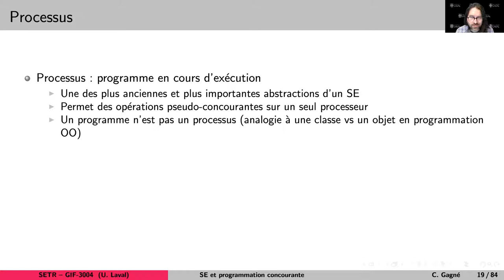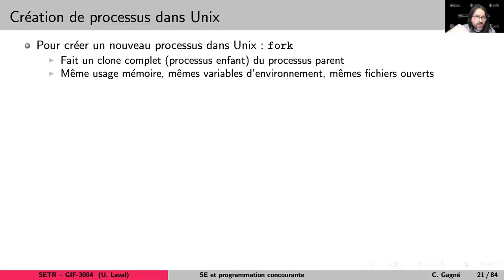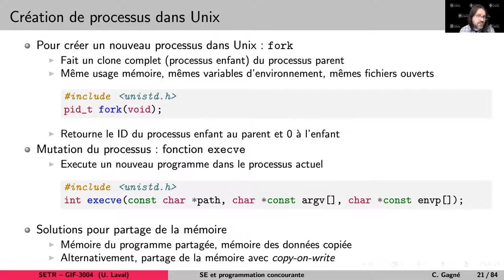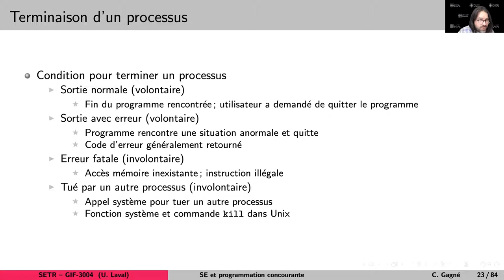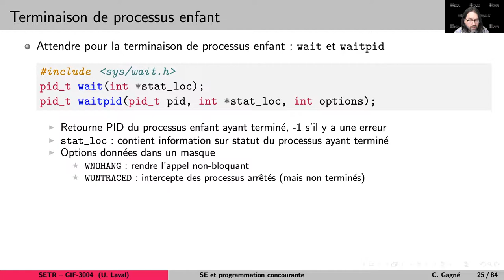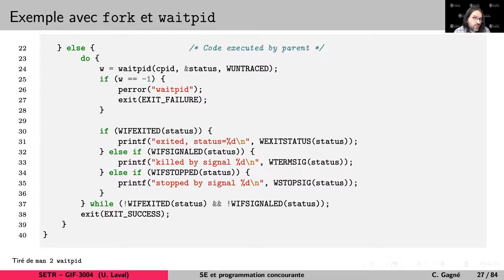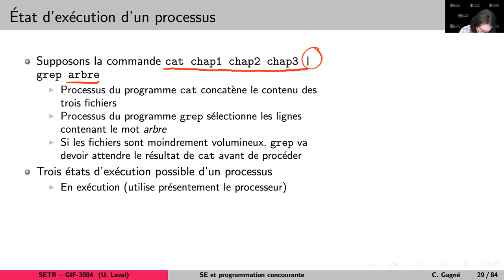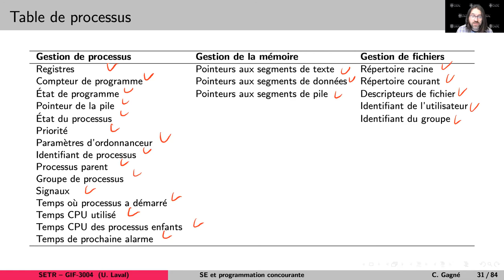2.3 Processus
Présentation du cours GIF-3004, Systèmes embarqués temps réel.
Semaine 2 - Systèmes d'exploitation et programmation concourante.
Professeur : Christian Gagné, département de génie électrique et de génie informatique, Université Laval.